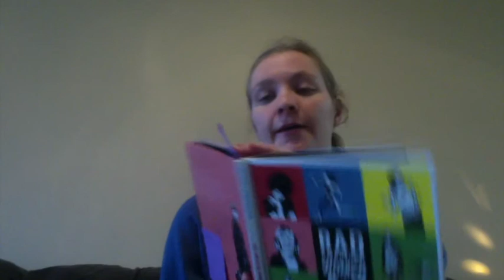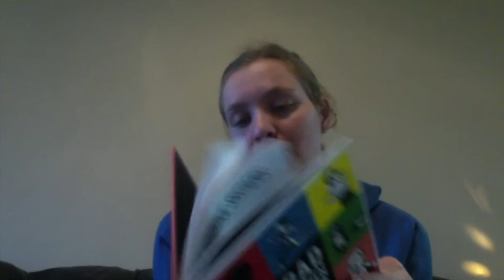Rad read TJ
Schatz, K., & Klein Stahl, M. (2015). Rad American women A-Z. San Francisco: City Lights Books.

In honor of the international day for women's rights on March 8 we read about 26 Radical women in American history. I read the first page and chapter X.